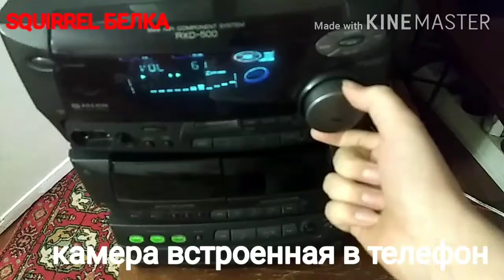Тест камер на басах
Всем привет, рад видеть всех на этом видео сегодня будет тем камер фотоаппарата и стоковой которая в телефонах. Трэков скажу название, Обращайтесь в комментарии))) группа ВК